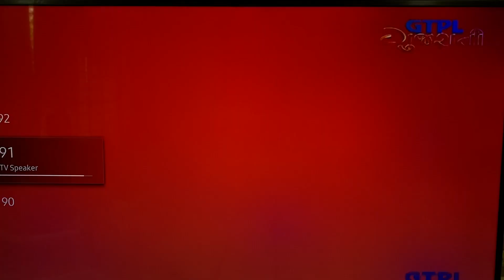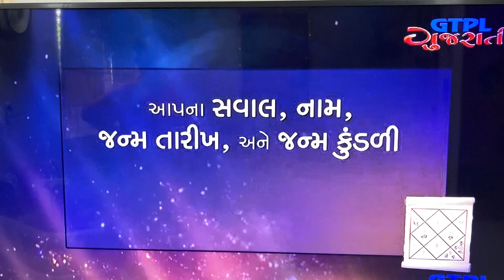Retrograde Saturn in Aquarius ( शनिका कुंभ राशि में वक्र भ्रमण) part -4